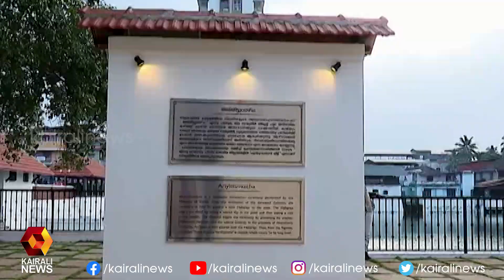പുതുമോടിയണിഞ്ഞ് ക്ഷേത്രക്കുളവും പരിസരവും l Tali Temple Kozhikode l Kerala Tourism lPA Mohammed Riyas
പുതുമോടിയണിഞ്ഞ് ക്ഷേത്രക്കുളവും പരിസരവും l Tali Temple Kozhikode l Kerala Tourism l PA Mohammed Riyas | Kairali News
Kairali TV